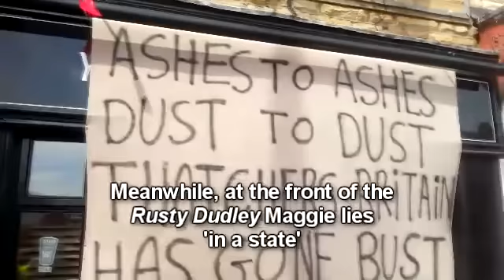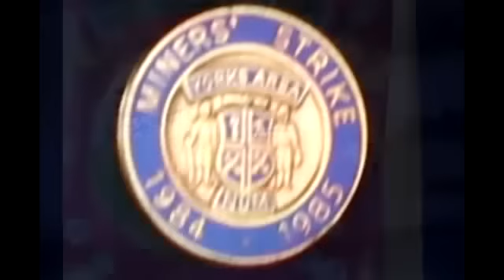Thatcher Death Celebrations in Goldthorpe, Yorkshire (short)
All in the most fabulously bad taste! Fun, emotional and cathartic.
Mining villages like Goldthorpe were wrecked by the vindictive and vengeful Thatcher government and her successors, who went 'below and beyond' the call of duty with their policies.
This was seen as a deeply personal attack by the people of Goldthorpe and similar communities. The scars still remain, both within families and in the fabric of the villages themselves.
Many of those on the procession were there at the time and even younger people feel aggrieved at having lost loved ones too early due to the stress and hardship.
Everyone's in it together!
Join in with the celebrations!
Ding dong, the witch is dead!